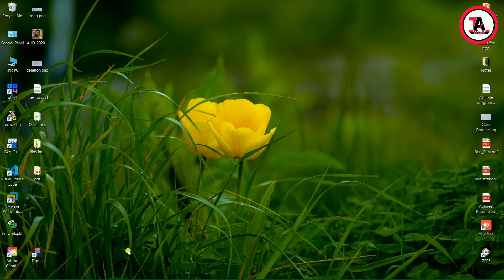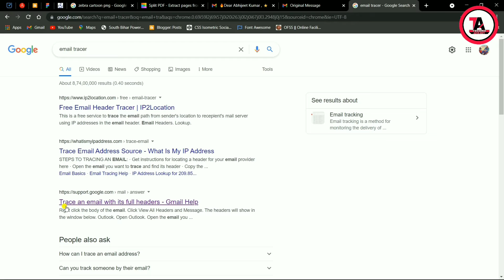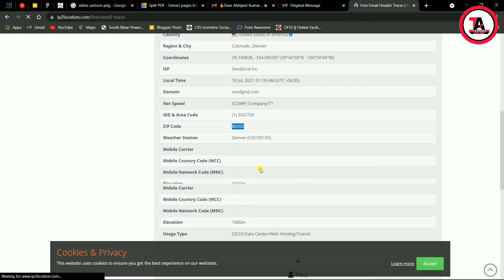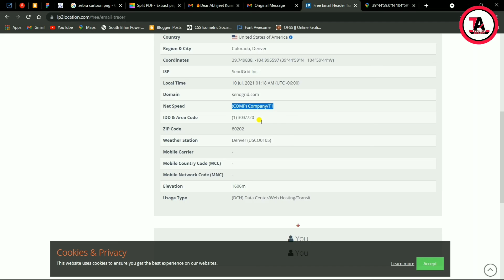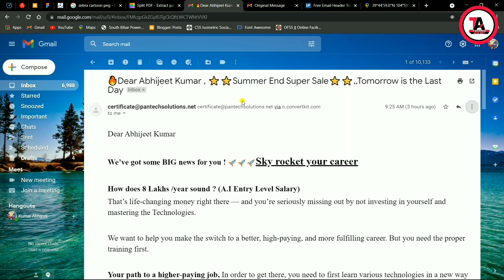How can we track our mail || Subscribe TechnoAbhijeeT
Hey friends
In this video I described how we can track our mail. I hope you understand easily.
If you have any questions then ask in comment Section I will try to help you.